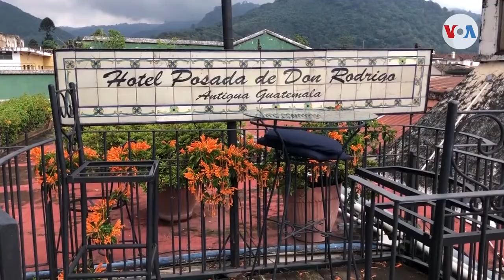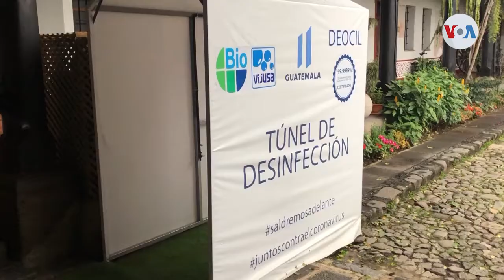Así se vive la nueva normalidad en hoteles de Guatemala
La reactivación avanza en Guatemala y uno de los sectores más afectados ha sido la hotelería que, según la última encuesta del sector empresarial, reportó más de 13 mil despidos. Ahora implementan todas las medidas de bioseguridad para recibir a sus clientes. Informa Eugenia Sagastume, Voz de América, Guatemala.

¡Visítenos!